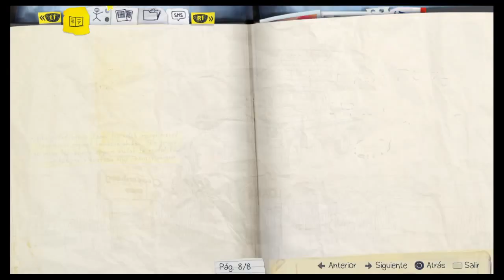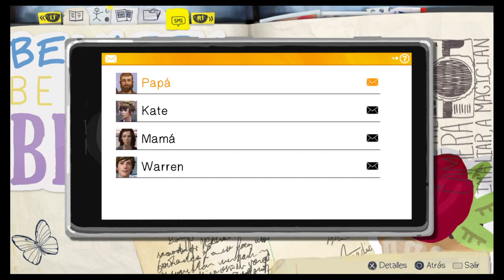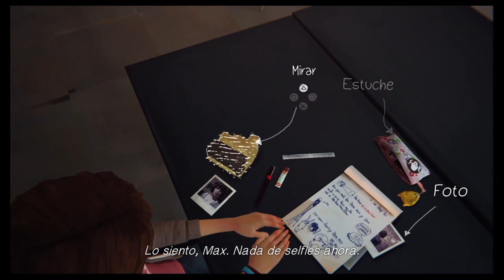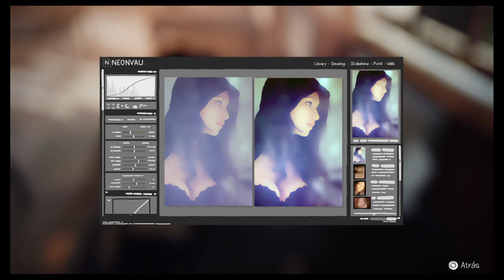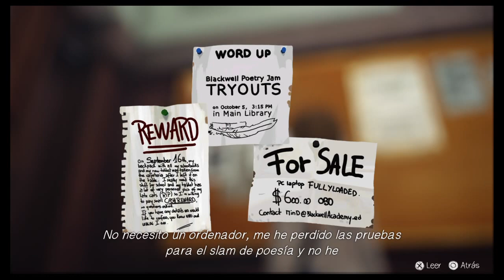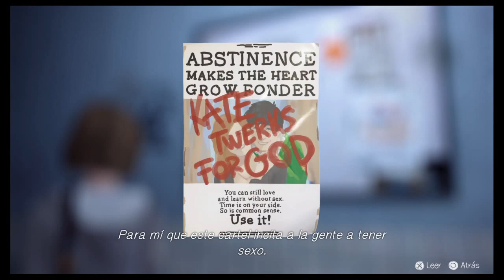Life Is Strange First Minutes of the Game Primeros Minutos del Juego Gameplay PS4 X1 PC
Hi guys there is the first minuts of this amazing game with english audio and spanish subs and maybe will be my new serie depens of the likes in the video.
Hola sanisimos aqui os traigo los primeros minutos del life ios strange de esta grandioso juego de viajes en el tiempo y control dle tiempo. Puede ser el inicio de una nueva serie en este caso la haria comentada dependiendo de los likes que tenga sino solo pondre este video y el de mi final del juego cuando em lo pase.